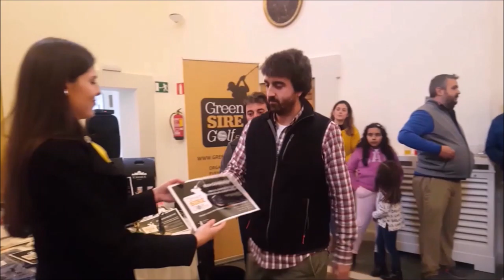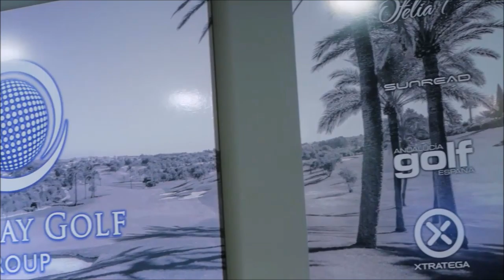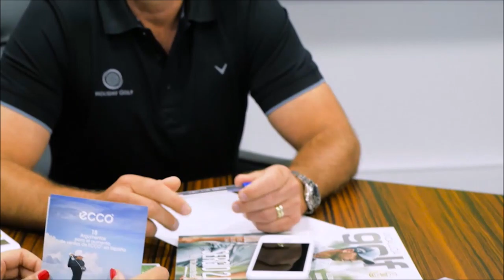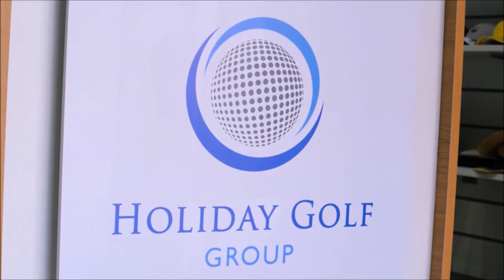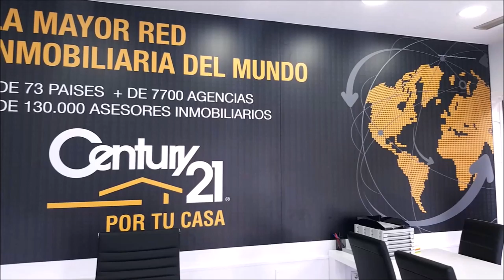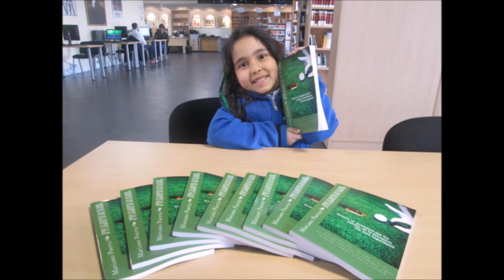CON LA BOLSA AL HOMBRO 47 LA RIOJA DESTINO GOLF Y TURISMO DE ENOLOGIA 4º PARTE DE 4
550.000 personas, al mes, interesadas en el golf, el turismo, la gastronomía, deportes….
3 programas semanales, más de 500 en 3 años.